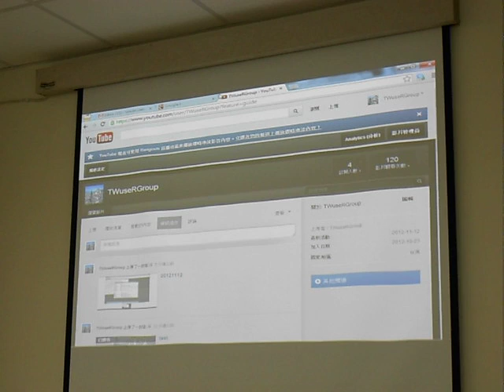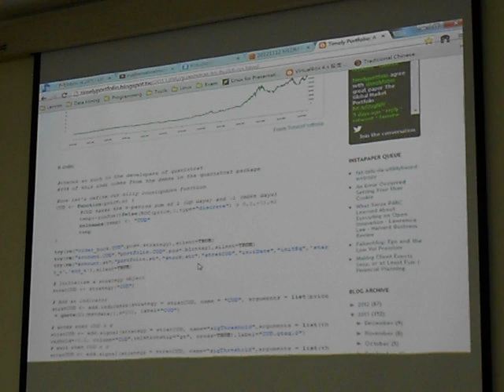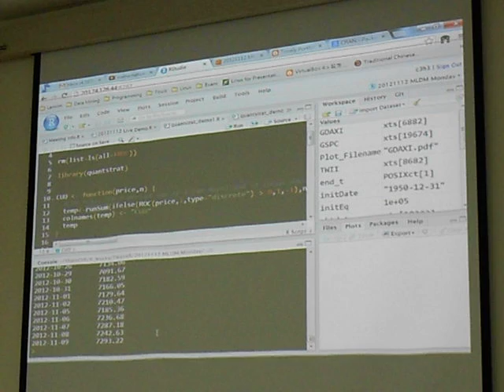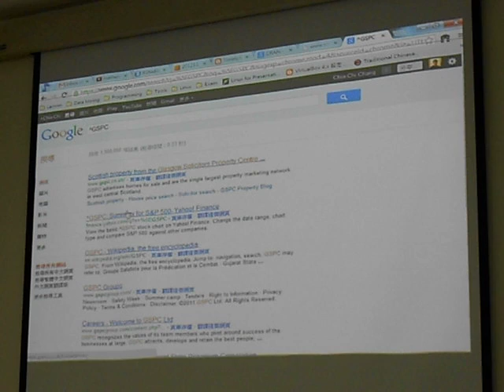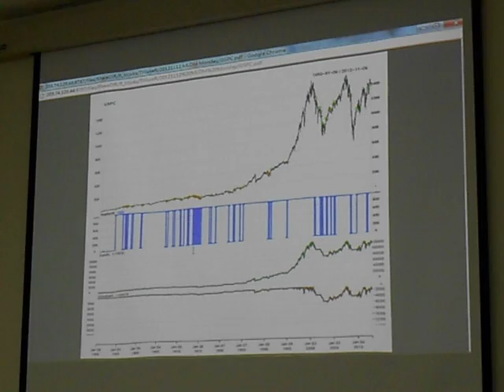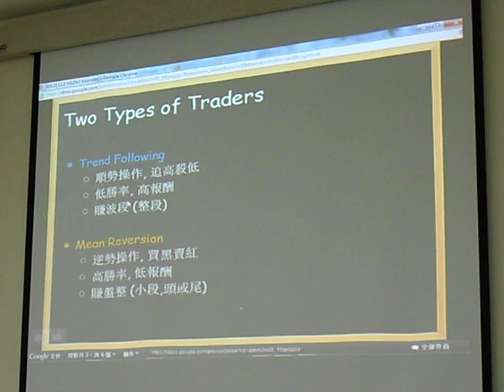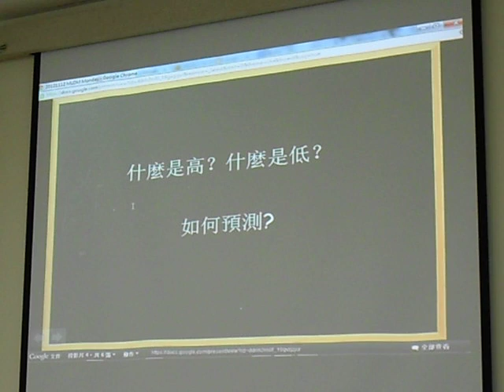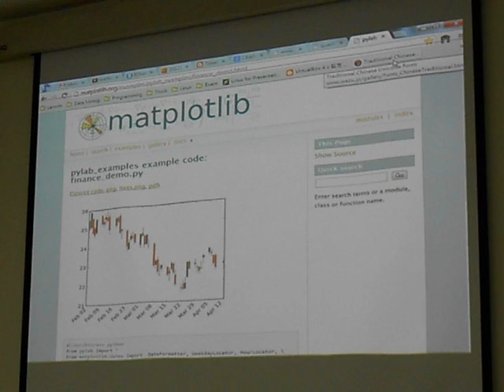20121112 MLDM Monday Talk 1-1 (現場錄影)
本次 MLDM Monday 的講題為「quantmod 套件簡介 --- 第一次做交易策略就上手」